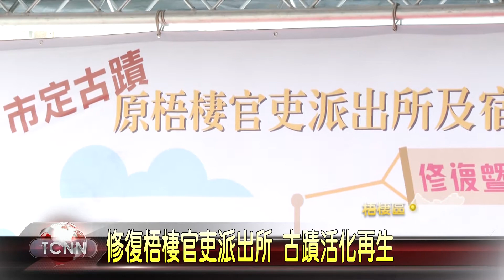大台中新聞-修復梧棲官吏派出所 古蹟活化再生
擁有80多年歷史的台中市市定古蹟「原梧棲官吏派出所及宿舍群」，是全台唯一同時保存派出所、宿舍群及防空洞的警察機構古蹟，由於部分建築材料及結構體，因為年久失修，出現部分損壞，為了保存古蹟原貌，市府決定編列六千三百萬進行整體修復，市長林佳龍這天也特別主持破瓦儀式，宣告工程正式開工。